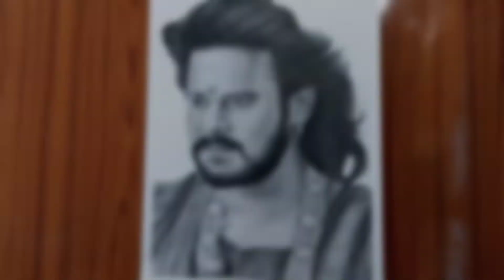bahubali ( PRABHAS) sketch time lapse video 😍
hello guys welcome back to my channel I hope ki aapko video Pasand I Hogi pasand aayi Ho Tu video ko like Karen channel ko subscribe kerne thank you so much for watching.
time 4 hours
artline pancil hb 2b 4b 6b 8b 10b